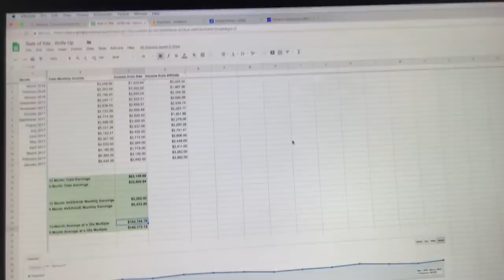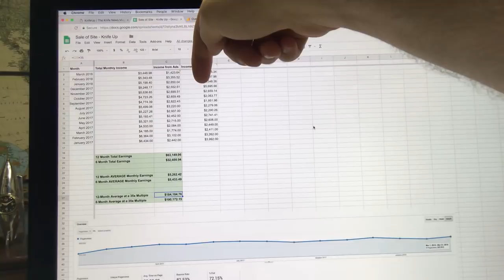I'm selling one of my favorite niche websites.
I'll respond to your email with the excel sheet I showed in the email.

Google analytics access will not be given until we have a signed contract and you have made a downpayment, but at that point I am VERY HAPPY to show you EVERYTHING you need to see in order to verify the information.  I'll show Analytics, proof of payment, everything.  I'm an open book, but only after a buyer has proven they are serious.

Project 24 is a product of Income School LLC. Results mentioned are not typical. The trademark “Project 24” refers to the goal of some people to create a successful business in 24 months, but is not a promise or guarantee of that success.  Many online businesses fail because, like any business, it requires hard work, skill, and dedication. Before making business decisions, consult financial and legal professionals licensed in your jurisdiction.